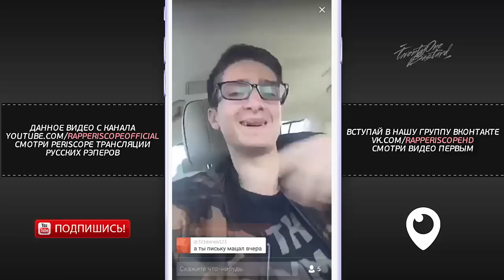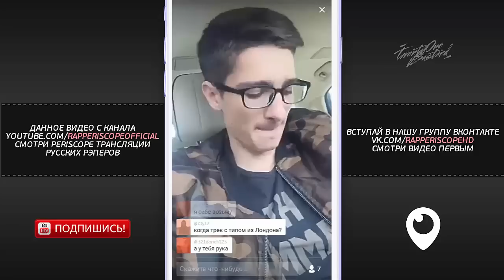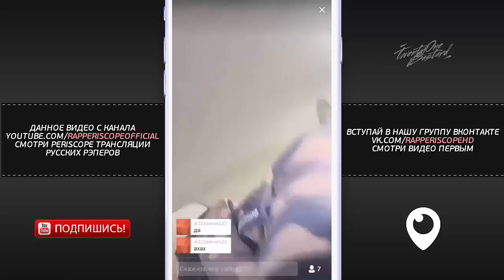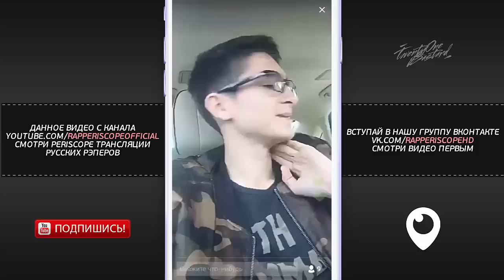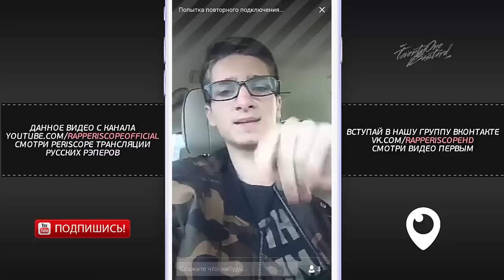BangPlay о новом альбоме (04.09.2016)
BangPlay Periscope о новом альбоме
-periscope баста
-periscope айза
-periscope Schokk

Рекомендую :
TwentyOneBastard — обложка, логотип, афиша